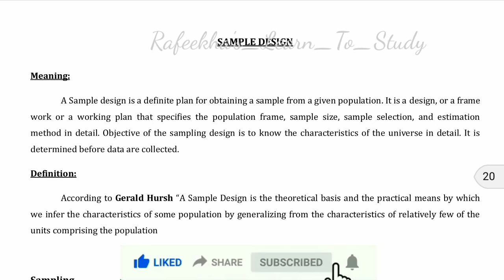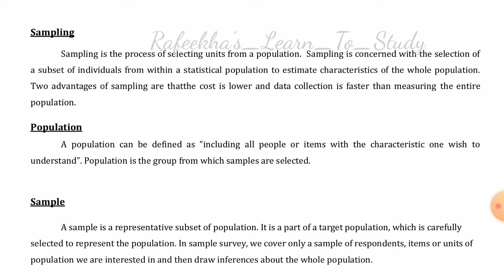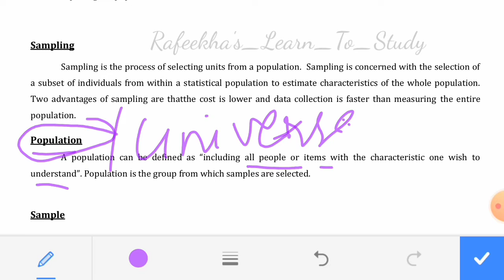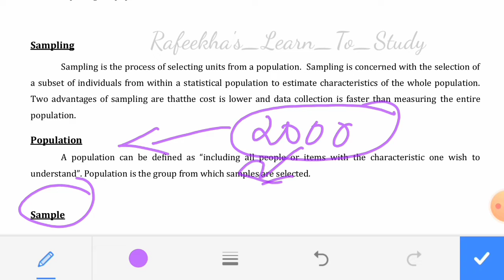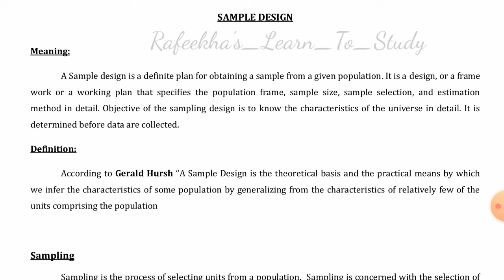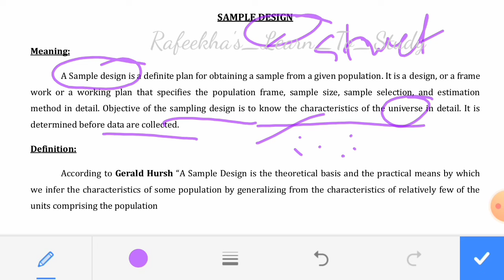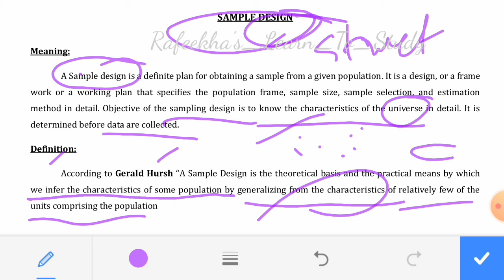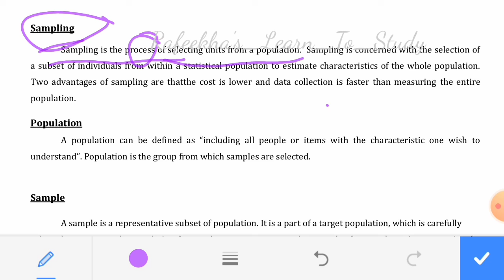SAMPLING DESIGN || PART - 1 || RESEARCH METHODS || BUSINESS RESEARCH METHODS || IN MALAYALAM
This video helps you to understand about the meaning and definition of population, sample, sampling and sample design.

This video is based on the syllabus of 5th semester BBA and B.com under Calicut University.

This video is also helpful to those students doing b.com BBA under MG university.
subject: Marketing Research

This videos also helpful to those friends doing BBA, B.Com, M.Com, MBA and MA under different Universities.